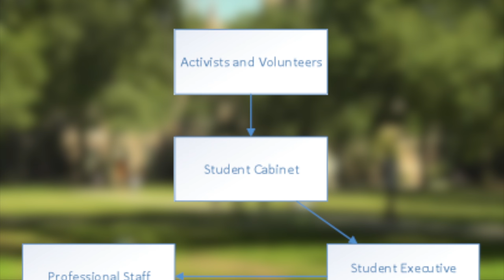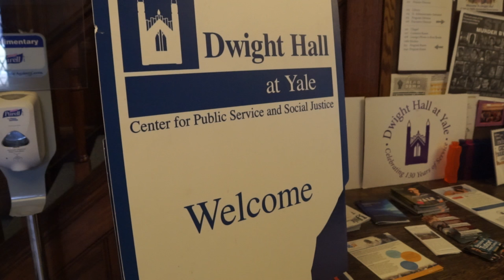YTV Explains: Dwight Hall (Part I: The Structure)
In the first video in a two-part series about the country’s largest independent student-run service organization, YTV Reporter Wayne Zhang unpacks the question of how Dwight Hall Works—being comprised of student groups performing service and outreach, governing bodies running institutional programming, community partners on the grounds, and professional staff keeping it all together.

Next week’s installment looks more in-depth into how students can and should become involved in Dwight Hall’s operations. The Official YouTube channel of the Yale Daily News: America's Oldest College Daily newspaper.